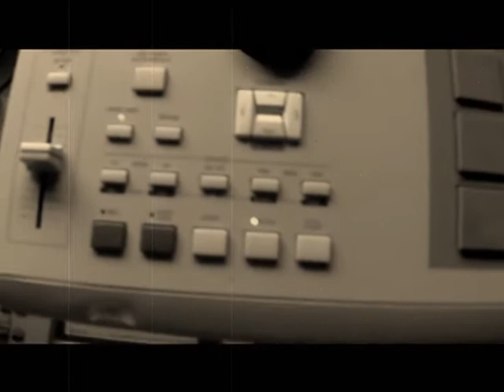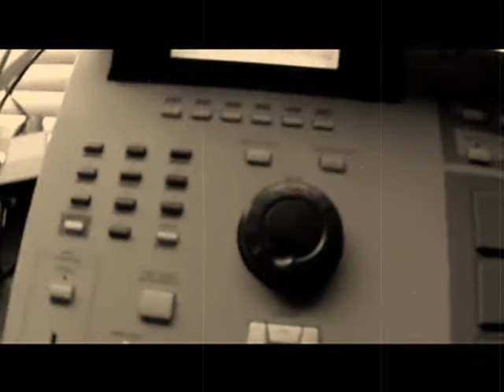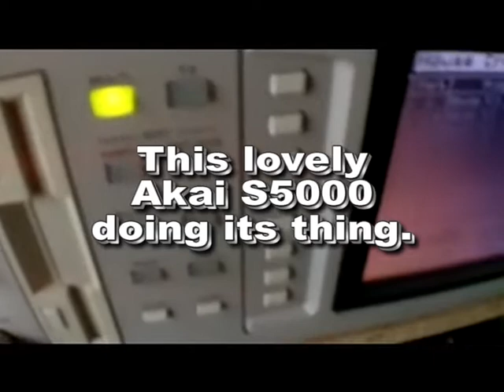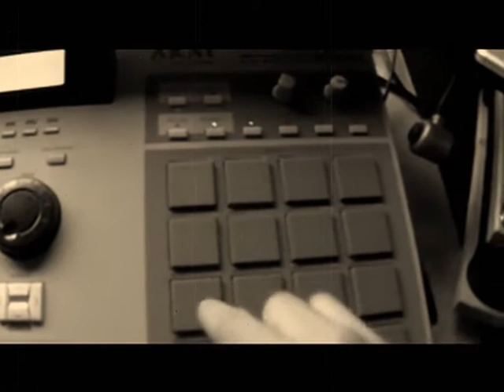Akai S5000 - A House Samples Beat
Took some time to make a house style samples kit on the Akai S5000 and made a sequence with the Akai MPC 2000xl, comments, questions welcome good or bad is all good.

Peace!